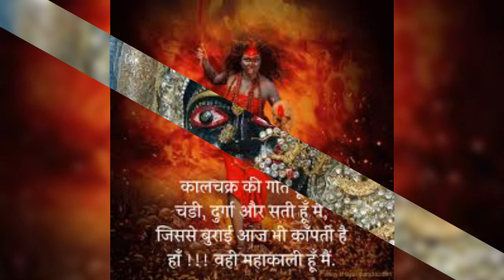Mahakaali superhit bhajan religion spirituality No.(1)